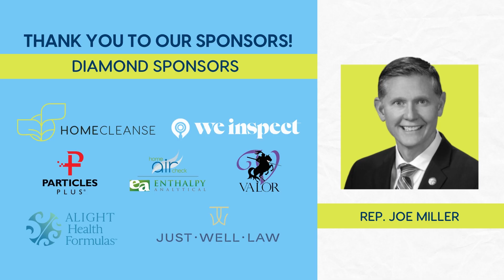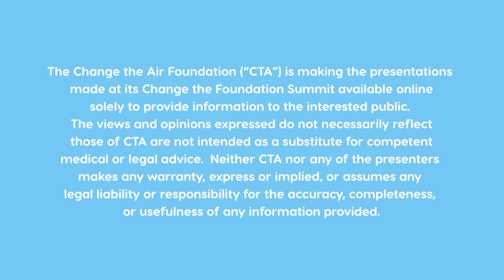Advocating for Mold Legislation in America with House Bill 251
Draw inspiration from this solution-focused discussion on mold advocacy, policy reform, and civic engagement. Learn about the state of mold legislation within the U.S.A., and get up-to-date information on the progress of Ohio’s House Bill 251. Discover how Change the Air Foundation can support you in advocating for improved indoor air quality within your own state.

State Representative Joe Miller represents the 56th District in the Ohio House of Representatives. Representative Miller is the primary sponsor of Ohio House Bill 251, The Ohio Indoor Safe Air Act, which aims to create an indoor mold program through the Ohio Department of Health. Rep. Miller is an indoor air quality champion, but he's also a passionate advocate for quality education, jobs for hardworking Ohioans, opportunities for green energy expansion, and assistance to our veterans.

This channel is committed to education, policy reform, and research, aiming to address the often-overlooked epidemic of poor indoor air quality. We stand firm in the belief that safe indoor air is not a luxury but a fundamental human right. Our vision is clear and unwavering: to create a world where every breath taken indoors contributes to a longer, healthier life. This channel is more than just a collection of videos; it's a community, a resource, and a stepping stone to healthier living. You’ll learn from real experts on how to test your home for mold, hear stories about detoxing, how indoor air quality can impact health, and more. We invite you to join us, learn with us, and take the steps necessary to transform your indoor air quality for the better.

Feel free to drop any questions in the comment section.